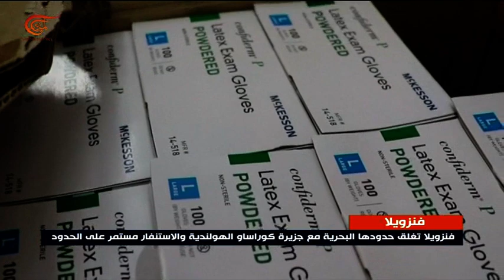مادورو يرفض أي مساعدات إنسانية أميركية بمقابل سياسي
إعداد: ملاك خالد
التدخل الأميركي في شؤون فنزويلا مستمر. مستشار الأمن القومي الأميركي جون بولتون يقول إن على الجيش الفنزويلي أداء واجبه بحماية المدنيين على حدود البلاد، والسماح لهم بإدخال المساعدات الإنسانية التي تواظب واشنطن على إرسالها اليهم.